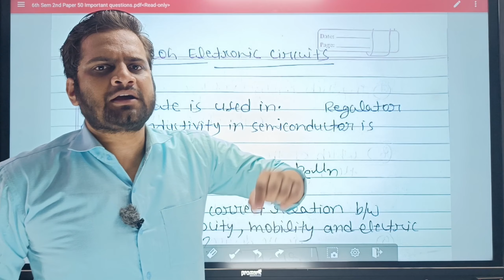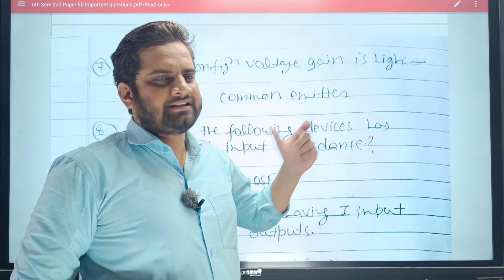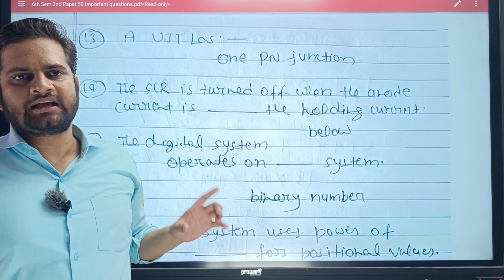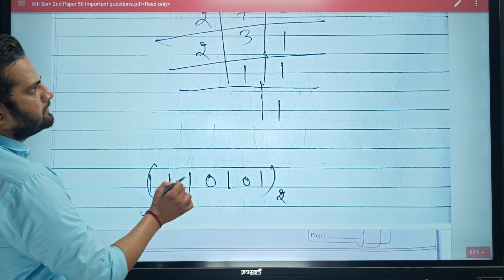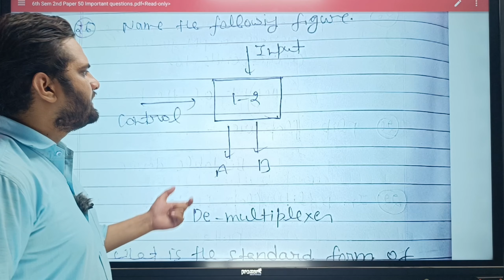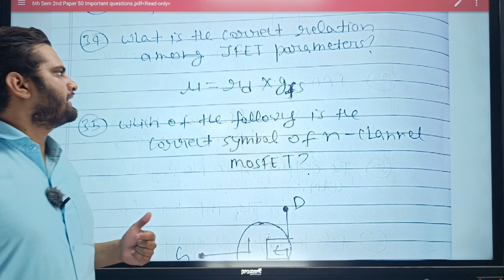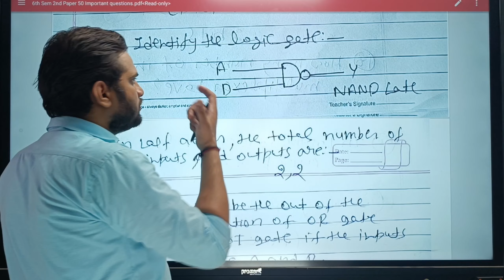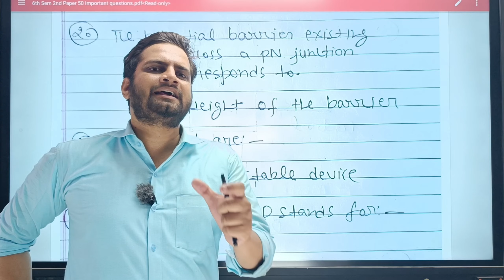B.Sc 6th Semester Physics 2nd Paper 50 Most Important Objective Questions!Analog Electronic Circuits